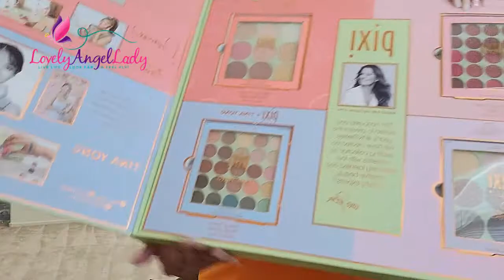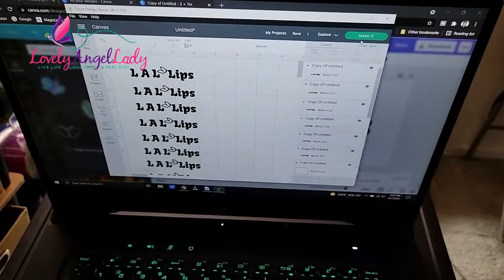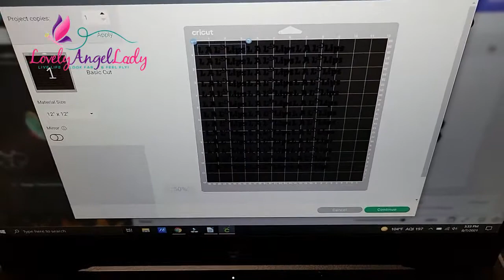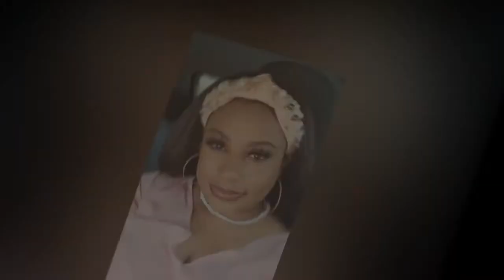August Vlog | Business & Beauty Haul, Vegas Tradeshow + Vinyl Labels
Hey loves! Guess what? I have an August vlog for y’all to enjoy. This vlog chimes in on a business & beauty haul from Amazon & Ulta. Also making some holographic vinyl lip gloss labels for my business, + visiting the Off Price Trade Show here in Las Vegas. I love doing both entrepreneur and lifestyle vlogs for yall. Chat it up with me in the comments below loves. Hope y’all enjoy this video. Definitely a good way for you to get to know me more.

Items shown in this vlog

Liquid/Paste Manual filling machine
***please remember that prices are always subject to change.

Luxaza 15PCS Makeup Brush set

Welstik Water Activated Packaging Dispenser (pink)

Gorilla Grip Box Grater Stainless Steel

e.l.f. Camo CC Cream (select your shade)

9 Piece Silicone Spatula Set

NXONE Immersion Hand Blender – 500W

La Almona Pure Castile Liquid Soap Unscented

We chime in on everything beauty, fashion, and lifestyle-related.

***ALL SALES ARE FINAL , NO RETURNS! PLEASE WATCH THE ORIGINAL REVIEW VIDEOS CAREFULLY !
Hi!
I love Poshmark, the #1 app to buy and sell fashion, and know that you will love it too! It's fun and easy - I promise!

Let’s link up on social media loves!♥

Twitter! @LovelyAngelLady